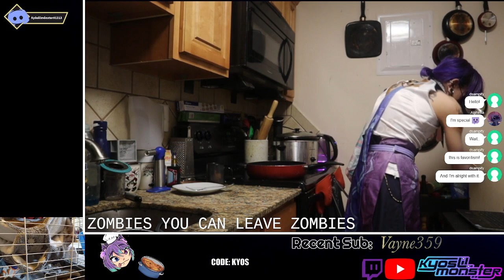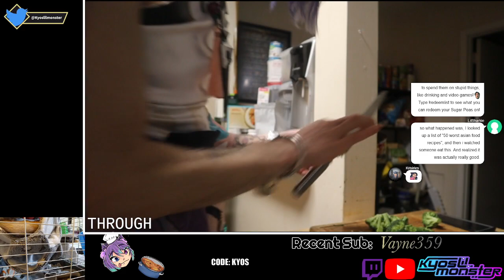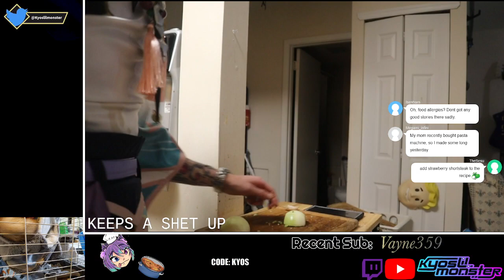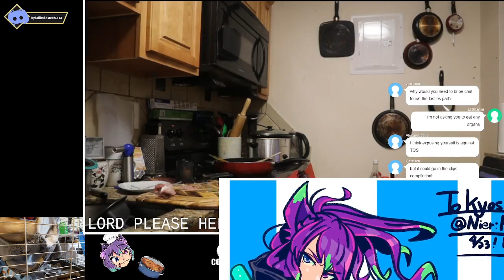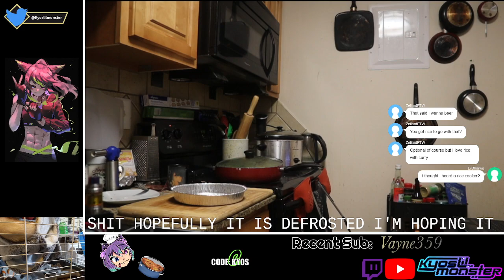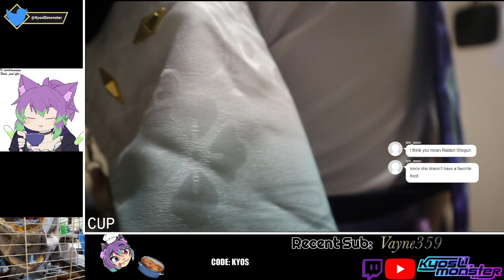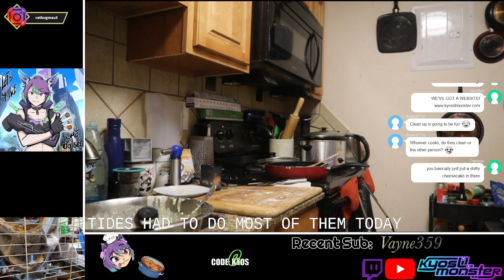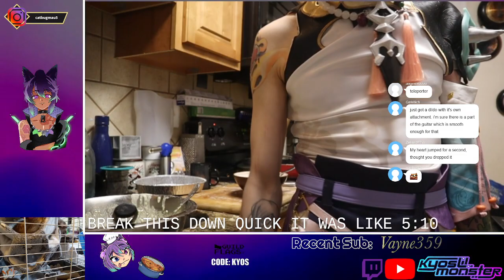FEMBOY FEASTS ft. Xiao Cosplay - February 2022 Part 1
A slightly disheveled and more queer Xiao cooks you a Liyue dish!

We make some Fish Head Curry and some Bulgarian Banitsa!

We do struggle with the banitsa as we were unable to acquire phyllo dough and had to settle for puff pastry.

Thankfully this adeptus is a wizard in the kitchen!